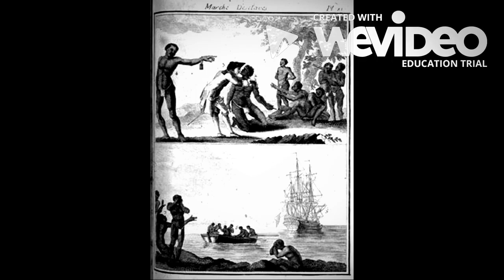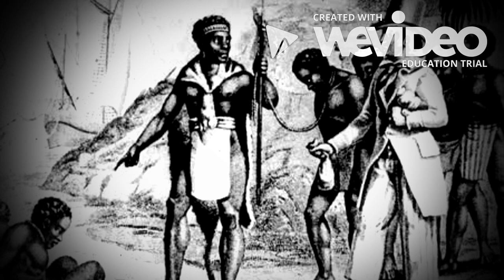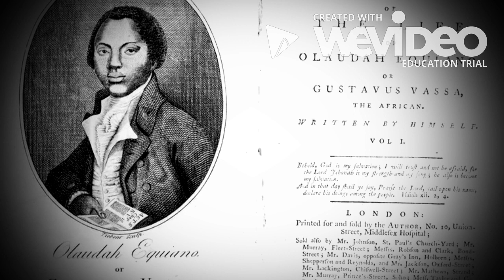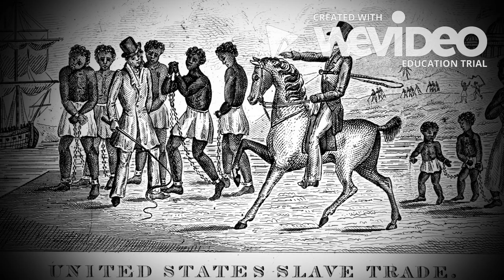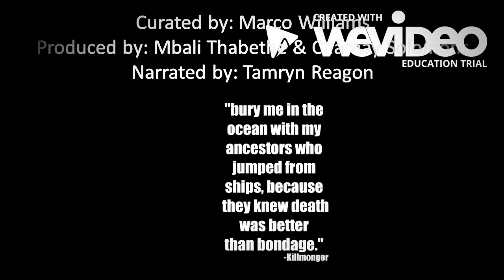History 231 Digital Story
Explaining the Transatlantic Slave Trade.